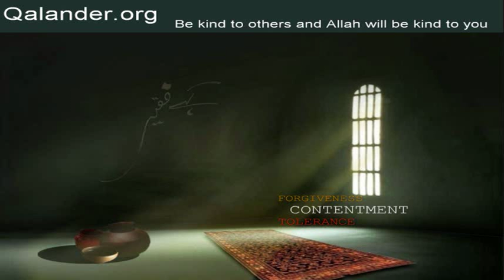Lecture 96 - Mah-e-Ramadan I - 06-09-2009 - Lectures by Mr. Sarfraz A. Shah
Lecture 96 - Topic: Mah-e-Ramadan I